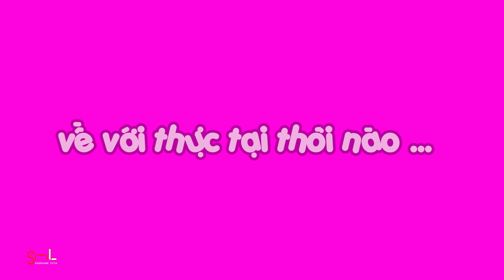Cứ CHƠI THUA là auto NỔI CỌC, đề nghị các khách mời CHƠI GAME "VUI VẺ KHÔNG QUẠO" !!! | SML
Cứ CHƠI THUA là auto NỔI CỌC, đề nghị các khách mời CHƠI GAME "VUI VẺ KHÔNG QUẠO" !!!
Cast: Ngô Kiến Huy, Sam, Cris Phan, Chí Thiện, Duy Khánh, Oops Banana, Tronie, Fanny, Đại Nghĩa, Trấn Thành, Trường Giang, Ốc Thanh Vân, Thu Trang, Thanh Duy Idol